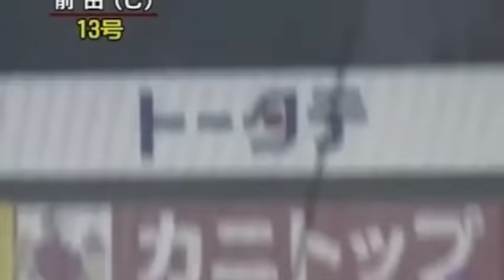前田智徳 天才打者のホームランまとめ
一流の打者達が誰しも天才と呼ぶ孤高の大打者
前田智徳のホームランをまとめました。
落合博満氏曰く
「オレは天才なんかじゃない。本当の天才は前田智徳。打撃フォームがシンプルで無駄が無い。野球を始める子供達が是非参考にすべき教科書のような打撃フォーム。」
と絶賛しております。
また、イチロー選手や松井秀喜選手も天才打者と絶賛しております。
山本浩二氏は
「トップの位置がピタッと決まって軸がブレないし、フォームも崩れない。相手ピッチャーに関係無く、全て自分
のスイングで処理している。」
と述べており、入団当初から教える事がなかったとのこと。

打撃の神髄とは何なのか、理想の打撃とは何なのか...野球経験のない私ですが、研究の為に天才打者前田智徳氏のホームランシーンを厳選してまとめてみましたのでお楽しみ下さい。
ブログ「沈黙は金なり」でも様々な野球記事を書いておりますので是非ご覧下さい。